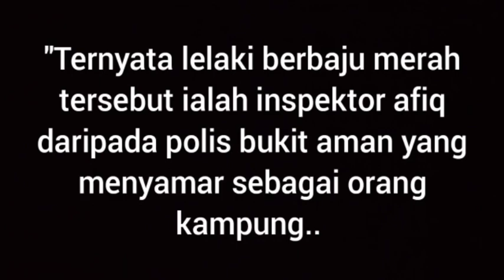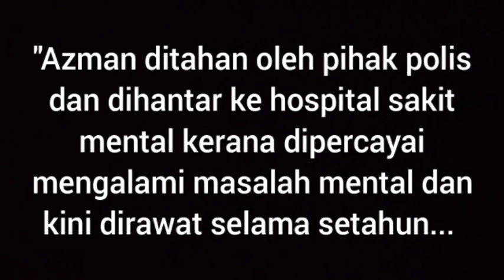DRAMA YANG PENUH KONFLIK (TAKDIR CINTA)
JOM SAKSIKAN GAISS!! DRAMA YANG PENUH DENGAN KONFLIK!! KASI SUPORT GAISS!!